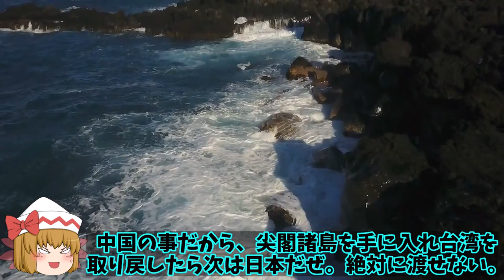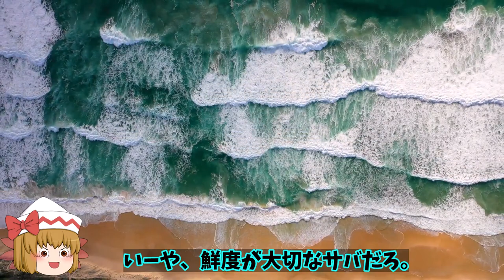海自護衛艦と海保巡視船での離島防衛訓練実施！尖閣諸島を本気で防衛すぐそこにある危機を回避する？【ゆっくり解説・軍事News】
マゾンアソシエイト

引用・転載「出典：海上自衛隊ホームページ」
引用・転載「出典：航空自衛隊ホームページ」
引用・転載「出典：陸上自衛隊ホームページ」